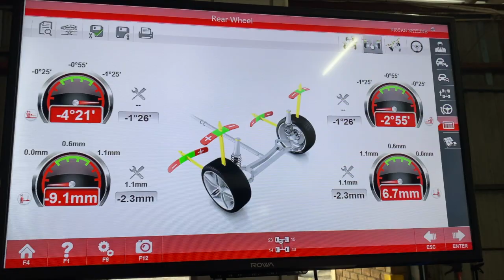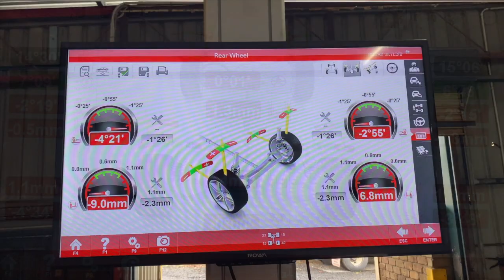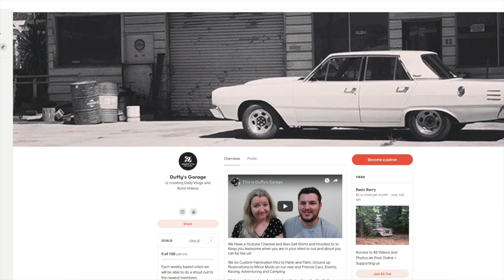Skyline Gets A Wheel Alignment!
Caleb & I take the skyline over to matts workshop to get a wheel alignment and have a bit of a tinker. We discuss future things that needs doing to it like the tune, engineering and then hopefully all set for rego.

Please jump on our Instagram and Facebook pages as they are kept up to date on more of our day to day activities and share the video so we can make more.

Many thanks from Duffy's Garage.